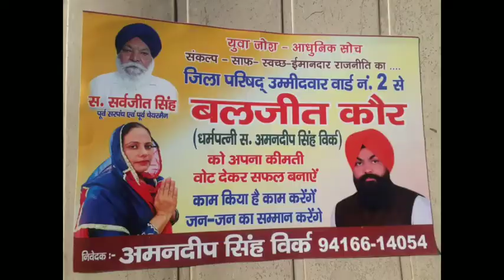24 October 2022